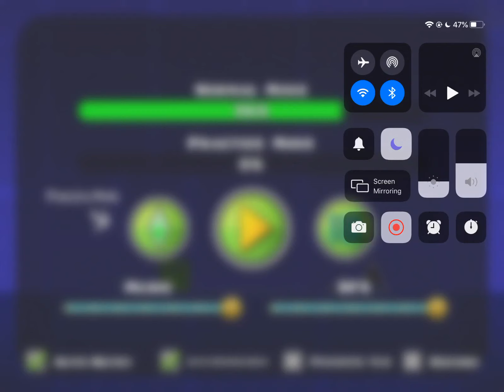This is a fun game (geometry lite) #2